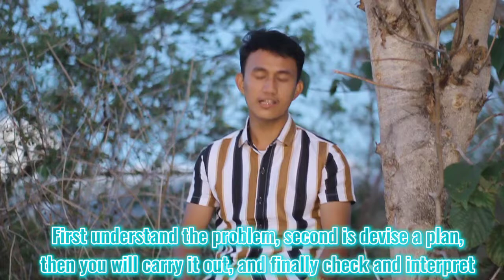MATH IS MARVEL - Music Video for Mathematics in Modern World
This video is done for academic purpose by Ferdinand N. Del Mundo.

In this video, I’ll show you my music video regarding the subject Mathematics in Modern World. It is my own lyrics, you can copy the lyrics if you will gave credit to me and with my consent. Enjoy!

ABOUT MY CHANNEL:
This is just an ordinary youtube channel that wants to gave entertainment, educational videos and other purposes.

Minus One: Hey, Soul Sister by Train

Special thanks to my friend and videographer: Mmanuel V. Mingua